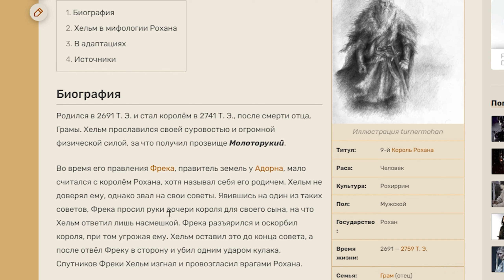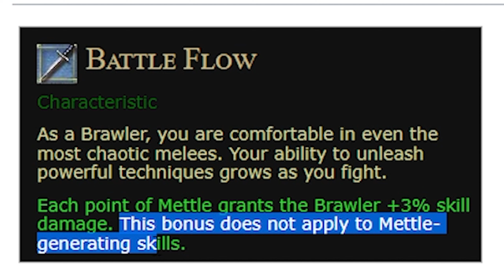Lotro.Гайд по классу "Задира" для новичков.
Не упусти свою возможность выиграть ценные призы!